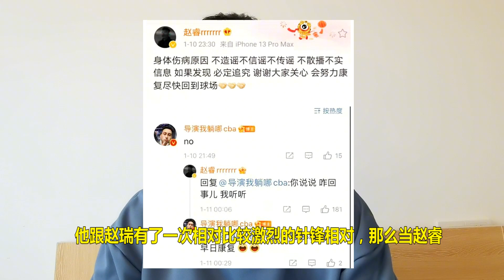赵睿果然有准备，凌晨0点怒撕CBA大V，广东大腿伤情另有内情？